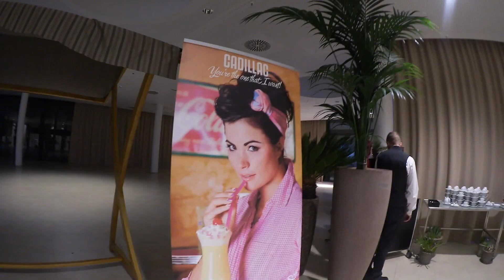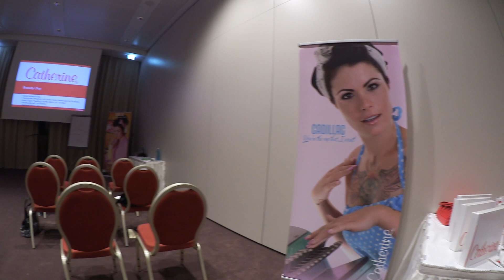Mega FAIL oder GLÜCKSFALL? I Bloggerevent Catherine Nail mit VASHIONESSA I FMA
Music by: Electro Posé: Jaymes Young - I'll be Good (Thero Remix)